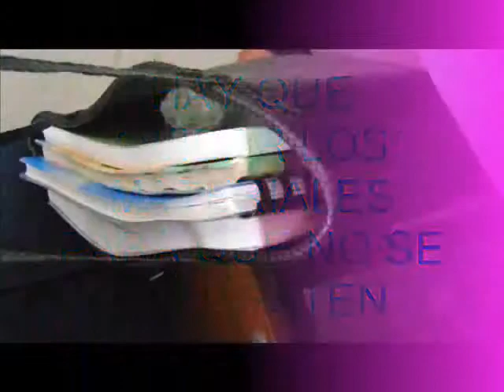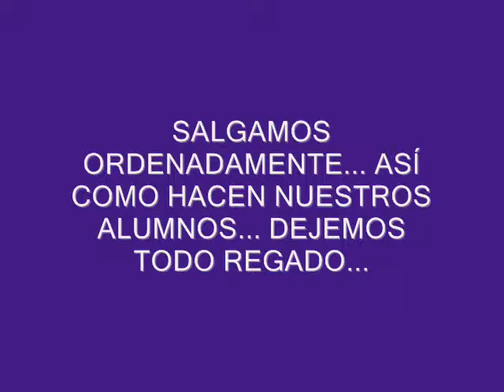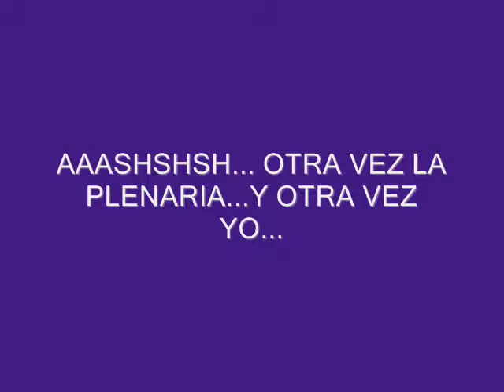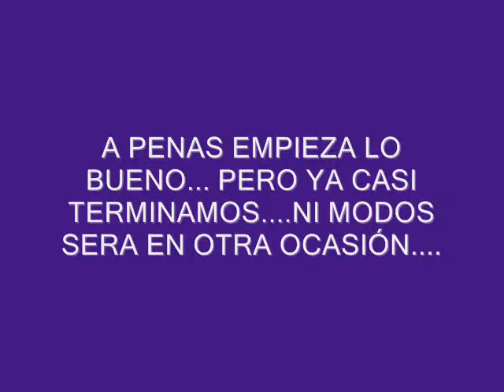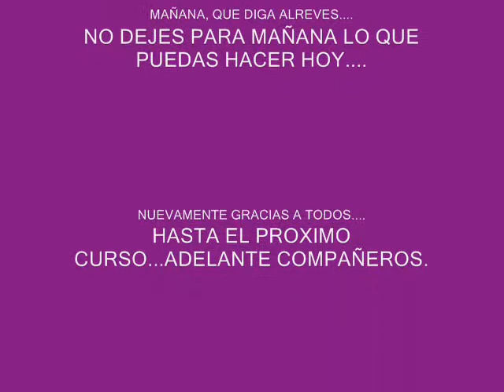CURSO_PEP2004_TLAXIACO_0001.wmv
CURSO A LOS MAESTROS DE EDUCACION PREESCOLAR COORDINACION 1 CHALCATONGO EN LA UNIVERSIDAD PEDAGOGICA NACIONAL SUBSEDE TLAXIACO, MARZO DE 2010.